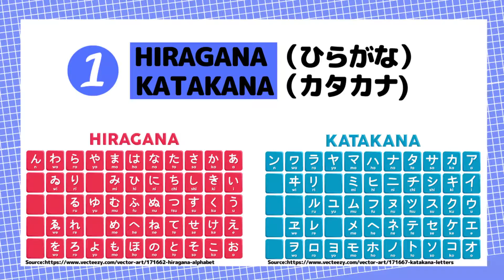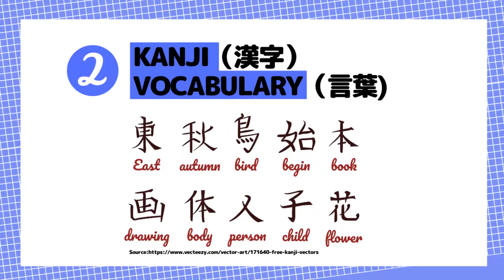Step Belajar Bahasa Jepang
Halo semuanya :D
Di video hari ini aku mau sharing gimana sih step-step belajar bahasa Jepang.
Yuk dicek ya videonya!

0:40 Hiragana dan Katakana
2:02 Kanji dan Vocabulary
4:50 Grammar
6:15 Listening
9:20 Reading